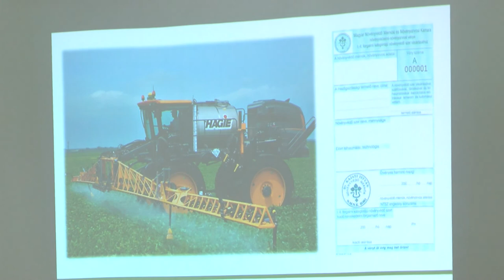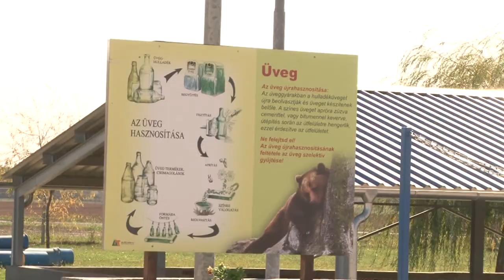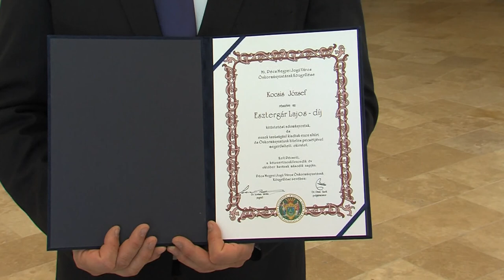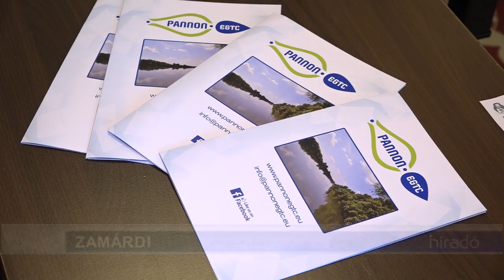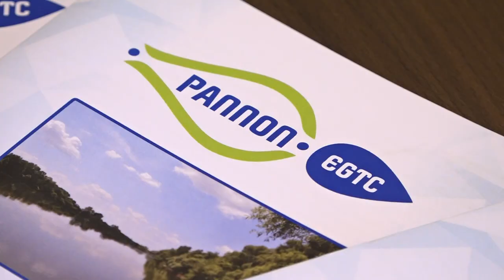Híradó - Tolnatáj TV 20191003